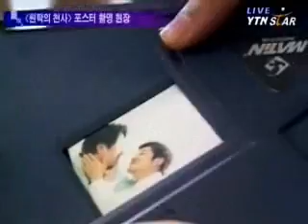[movie] 'Holy Daddy' Poster Shooting ('원탁의 천사' 포스터 촬영 현장)